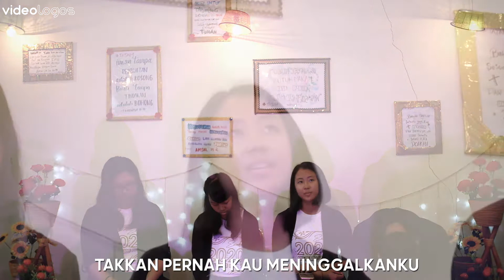VideoLogos 40 Indah KasihMu - GBI EL-Adonnai Salatiga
Lyric:
Takkan pernah Kau meninggalkanku
Hidupku dalam gengam tanganMu
Engkau Yesus tenangkan jiwaku
Oleh karya yang sempurna
Di hadiratMu ku merasa tenang
Oleh kasihMu ku kan tegak berdiri
RancanganMu indah dalam hidupku
UntukMu segenap pujian
Sembah sujudku bagiMu

Memuji menyembah
Indah kebaikanMu
Raja dan Allah dalam hidupku
AnugerahMu besar
Jamah seluruh bumi
Indah kasihMu

Bridge:
KasihMu tak kan meninggalkanku
KebaikanMu sempurna
Rinduku selalu merasakan
Indahnya kasihMu

Guitar: Bowo Rohman
Vocal: Ella, Brenda, Dea, Theo
Song written by: Theodorus Miraji
Taken and edited by: Temon